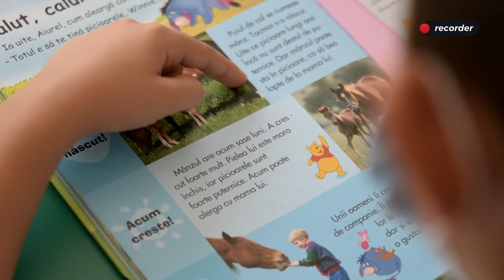Lupta Adelei și a lui Kuky: „Nu există copii cu dizabilități și copii normali. Există doar copii“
Adela Hanafi l-a născut pe Kuky, un copil cu dizabilități, în România anilor '90. După câțiva ani în care a îndurat și discriminarea celor din jur și trauma de a fi dat afară de la școală, Adela Hanafi s-a hotărât să deschidă o grădiniță și o școală incluzive, cu scopul ca absolut orice copil să fie primit cu brațele deschise.
Acestea s-au inființat pe principiul că diferențele nu reprezintă în niciun caz o problemă, iar misiunea cadrului didactic este de a descoperi și susține dezvoltarea abilităților fiecărui copil.

Reportaj realizat de Recorder cu sprijinul UNICEF